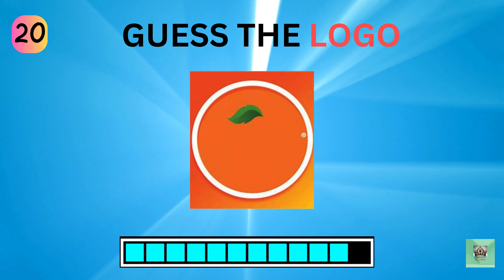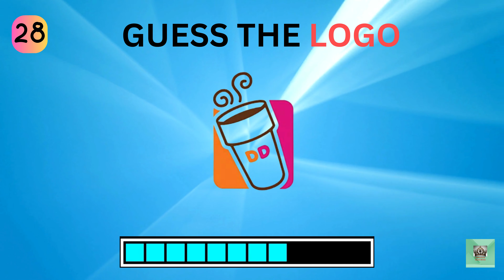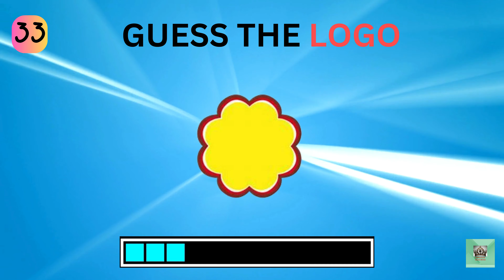Guess The LOGO in 5 seconds | Food And Drink Logos | Quiz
Guess the food and drink logo in 5 seconds. There are 35 different logos you have to guess. Good Luck!

guess the logo food and drink
guess the food and drink logo
guess the logo food edition
 guess the food logo
guess the logo food
 guess the logo quiz food and drink
can you guess the logo
 logo quiz
guess the logo fast food
guess the logo quiz fast food
 guess the drink quiz
guess the fast food logo